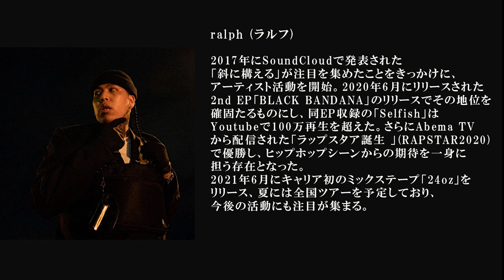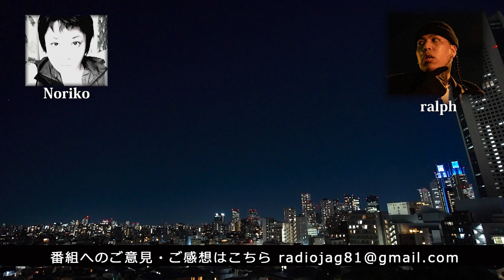ラジオJAG vol.47「ralph／音が見せる景色」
浅野典子×ralph

今週は今や若手ラッパーの中でも人気、実力ともにNo.1の呼び声が高いralphの登場です。
今回DJ KRUSHの30周年を記念して始まった新シリーズ「道―Story―」で初共演しました。
圧倒的な音量と迫力あるラップは本当に格好イイです。
今回は、ralphの生い立ちと今を聞きました。あの大きな風体からは想像できないぐらいナイーブで繊細な彼の心を垣間見た気がします。
新曲も一部公開です。是非、聴いてください！！

‹ゲスト›
ralph（ラッパー）
2017年にSoundCloudで発表された「斜に構える」が注目を集めたことをきっかけに、アーティスト活動を開始。2020年6月にリリースされた2nd EP「BLACK BANDANA」のリリースでその地位を確固たるものにし、同EP収録の「Selfish」はYoutubeで100万再生を超えた。さらにAbema TVから配信された「ラップスタア誕生 」(RAPSTAR2020)で優勝し、ヒップホップシーンからの期待を一身に担う存在となった。2021年6月にキャリア初のミックステープ「24oz」をリリース、夏には全国ツアーを予定しており、今後の活動にも注目が集まる。

浅野典子 (Noriko ASANO)
BOOWY 氷室京介を起用した 8mm 自主映画『裸の24時間』、少年院 LIVE（出演／泉谷しげる、憂歌団）、高城剛をプロデュース。 その後、海外でも幅広く活躍するDJ KRUSHや澤田純（画家/音楽家）をプロデュース/マネージメントする傍ら、2006年から『African JAG』を主宰。アフリカの最貧困国へ自ら赴き、そこに必要な支援を行っている。 現在までに52カ国、98都市を訪問。

動画編集＝武田和之
音響エンジニア＝濱田コウジ
録音協力＝サーカス東京

ラジオJAGはJAG Projectの一環として行っています。
‹JAG Projectとは›
JAG Projectは、音楽や映像、アート、写真等様々な表現を用い人々に陶酔と感動を与える傍ら、世界中に存在する問題を社会に提起していくことを基本コンセプトとしています。
‹Radio JAGの役割›
最近SDGsという言葉をよく聞きますが、その本質を知っている人がどれだけいるでしょうか。
今でも戦場で戦う少年兵のこと、今日を生き延びるために懸命に生きる子どもたちのこと。私たちは「ラジオ JAG」を通し、自らが体験した事や世界の現状を分かりやすく伝えていきます。 時には写真や映像を使い一緒に考える時間を作りたいと思っています。
また、日本国内において問題になっている、いじめや差別、孤独に悩む人たちに元気と居場所を与えられるような時間を提供します。
ゲストには世界で活躍するアーティストや常識という枠に捕らわれない表現者が毎週登場します。
SDGsの本質は「我々の世界を変えること」です。 共有する時間を作ることによって知る力、考える力を身に付けること、笑顔になれること。そして力を蓄えること。 これこそがSDGsを実行に移す第1歩だと考えています。